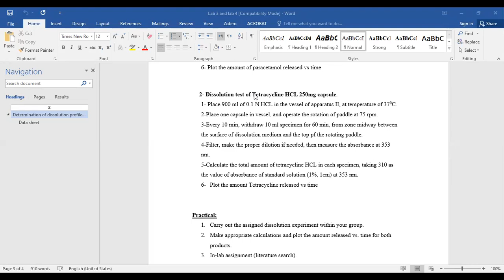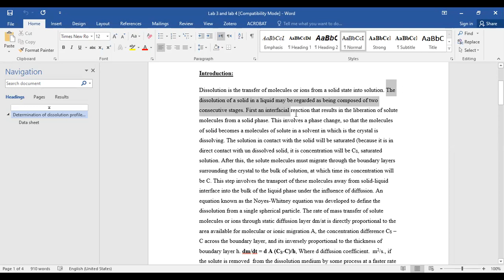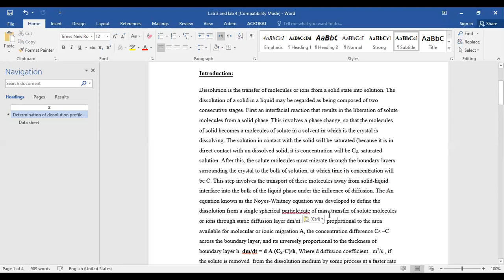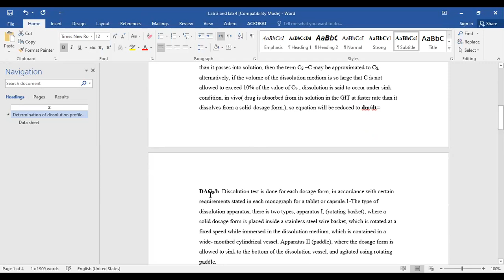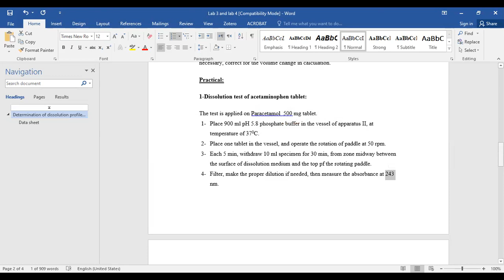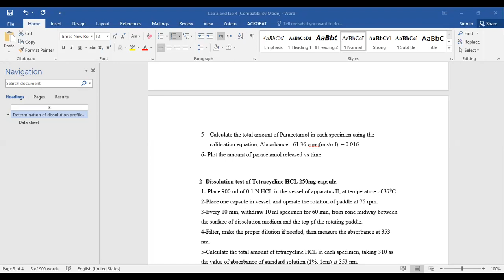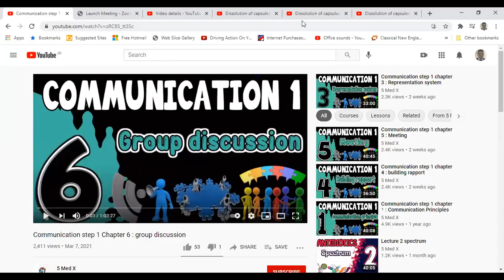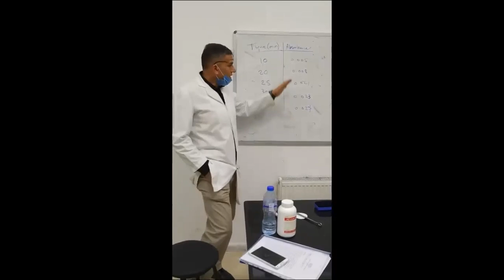dissolution of capsules 11 03 2021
Industrial pharmacy lab
dissolution of capsules